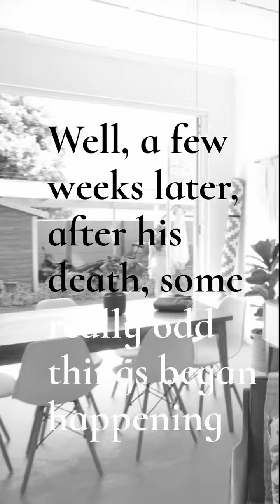Real Life Haunt: Tara